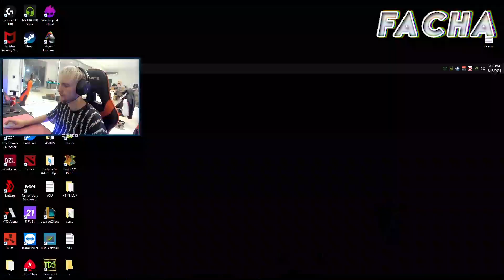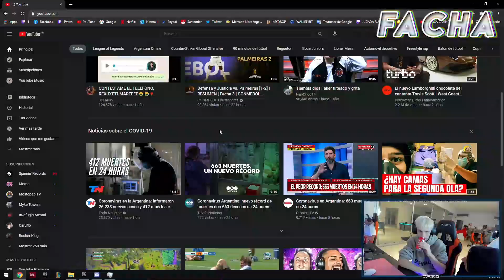ZEKO OUT OF CONTEXT #4